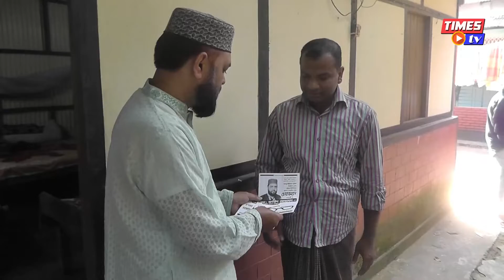মুড়িয়ায় হুমায়ন-ফরিদ-রুহুলের হবে ত্রিমুখী লড়াই